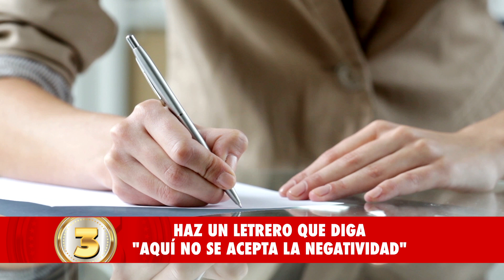Desarrollo Empresarial | PERSONAS DESMOTIVADAS (Importante) | Desarrollo y Motivación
Desarrollo Empresarial | PERSONAS DESMOTIVADAS (Importante) | Desarrollo y Motivación MIRA 🏆 y CONÓCEME😇 ¡GANA MAS y MEJORA a lo grande tu vida, negocios y empresas!.

igniustv,
ana maria godinez,
bigrivertv,
curso de liderazgo,
como ser líder,
cursos de liderazgo,
desarrollo empresarial,
desarrollo organizacional,
habilidades gerenciales,
liderazgo efectivo,
trabajo en equipo,
solución de conflictos,
liderazgo transformacional,
motivación laboral,
como manejar equipos,
trabajo en equipo,
solución de conflictos,
como ser feliz en el trabajo,
liderazgo organizacional,
experto en liderazgo,
PERSONAS DESMOTIVADAS,
Motivación,
Porque he perdido mi chispa,
Porque me siento desmotivado,
Equipos Desmotivados,
Desmotivado en el Trabajo,